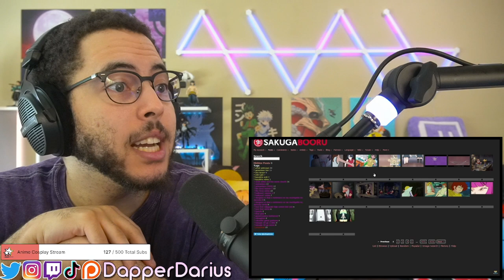Patreon Request - The Power of Sakuga Reaction!